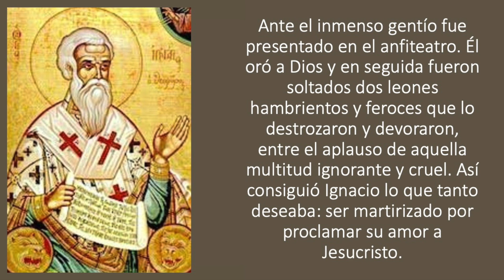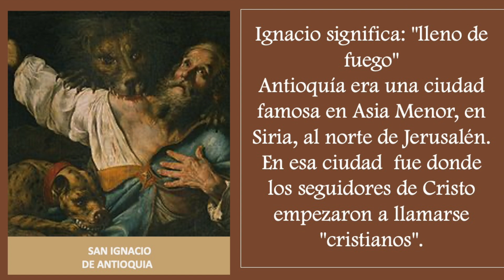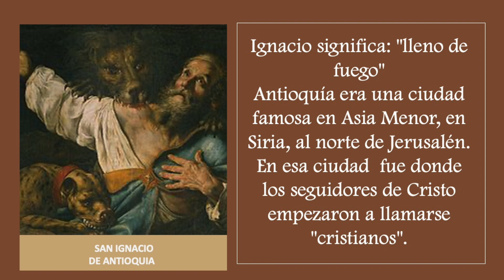MMC SANTO DEL DIA 17 DE OCTUBRE - SAN IGNACIO DE ANTIOQUIA